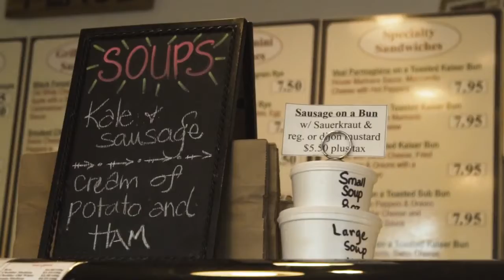Live, Work, Play in Muskoka Lakes - Cottage Cravings